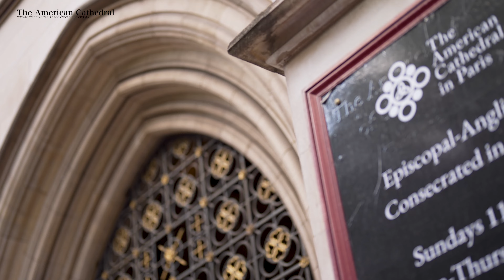【パリ／フランス】アメリカン・カテドラル（大聖堂）‹チャペルガイドムービー›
ワタベウェディングでは、挙式やパーティはもちろんドレスやタキシードなどの衣裳、旅行の手配まですべて一括でお申込みすることが可能です。
ぜひお気軽にご相談ください。

■■只今、オンラインでのご相談やチャットでのご相談も受け付け中■■